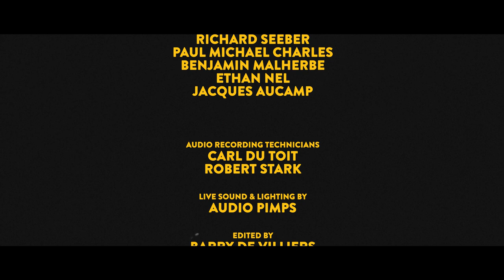Night Beats "The New World" at Endless Daze 2019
Directed by
BARRY DE VILLIERS

WARREN FISHER

Produced by
PSYCH NIGHT
VANS, SOUTH AFRICA
ROUNDABOUT FILMS

Cameras
BARRY DE VILLIERS
WADE FYFE
STEPHANIE WUSTROW
JOSHUA RIJNEKE
NICK RILEY
RICHARD SEEBER
PAUL MICHAEL CHARLES
BENJAMIN MALHERBE
ETHAN NEL
JACQUES AUCAMP

Recording Technicians
CARL DU TOIT
ROBERT STARK

Live Sound & Lighting by
AUDIO PIMPS

Edited by
BARRY DE VILLIERS

Performed live at
ENDLESS DAZE FESTIVAL
SILWERSTROOM RESORT, SOUTH AFRICA
1-3 NOVEMBER 2019